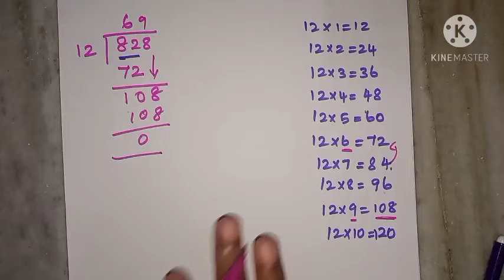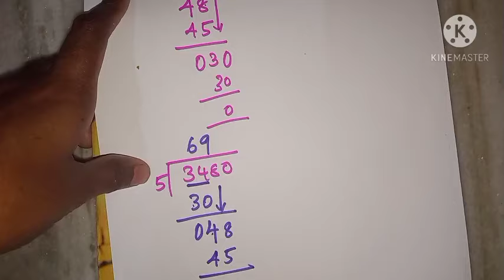Two digit division|இரண்டு இலக்க எண் வகுத்தல்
how to do 2 digit division